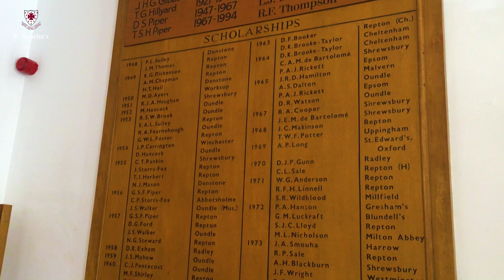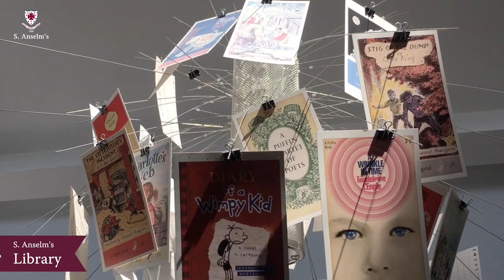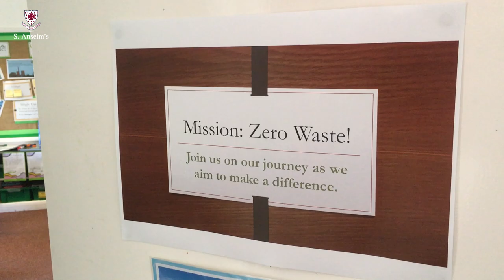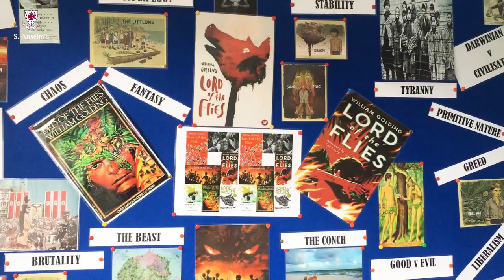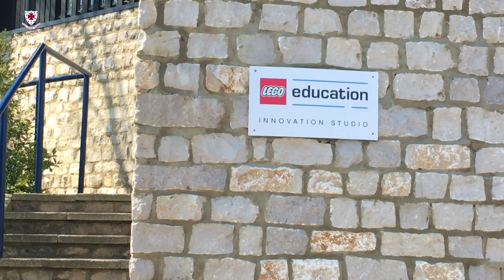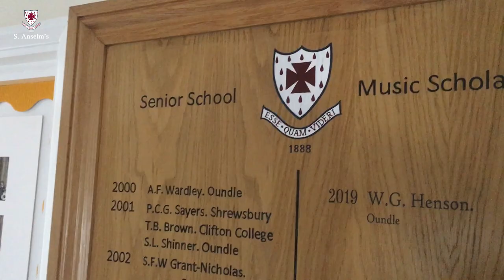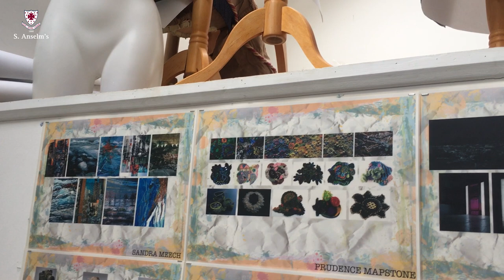S. Anselm's Virtual Tour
Welcome to S. Anselm’s School and College virtual tour.

A day and boarding school and college which provides the highest standard of education for boys and girls from rising 3 to 16 years.  Set in over 20 acres of magnificent Peak District countryside, here children can enjoy their childhood and experience a school life that is second to none.